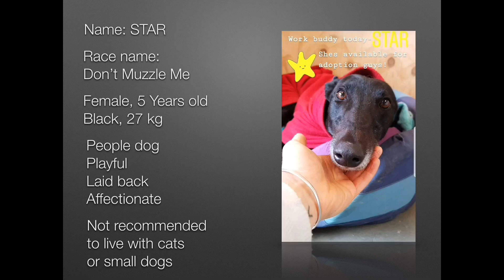ADOPT ME! Star The Greyhound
Meet Star the greyhound from Ep.2 of the H4L! podcast 🖤 Star is STILL looking for her furever home!

for more information!